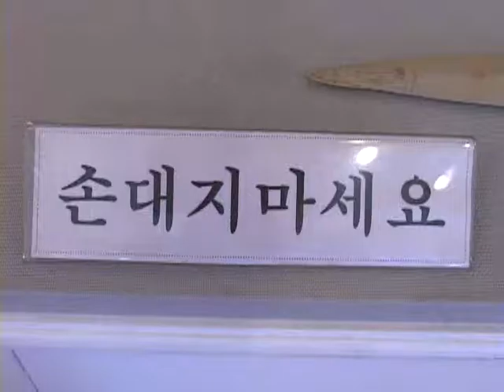800다보성고미술